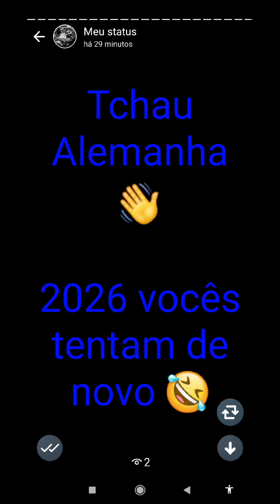WORLD CUP IN QATAR - brazil x switzerland - Brasil x suíça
world cup in qatar - brazil x switzerland - brasil x suíça - vamos seleção, vamos ganhar essa copa do mundo, vamoooooo

música que eu estou escutando ultimamente
Igual ela não tem
01, primeira dama